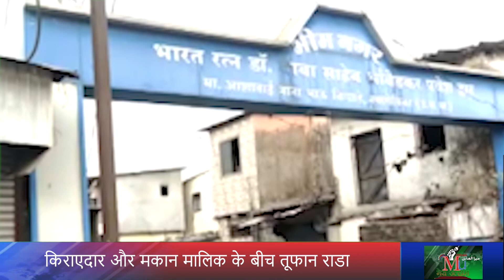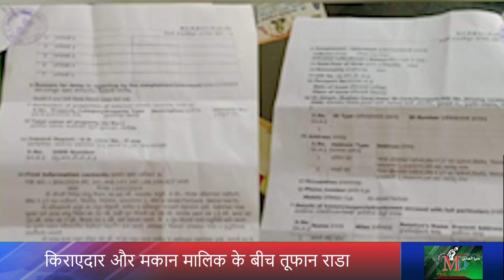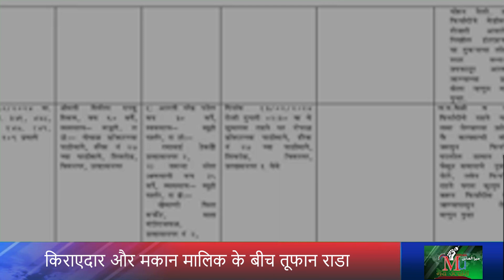किराएदार और मकान मालिक के बीच तूफान राडा